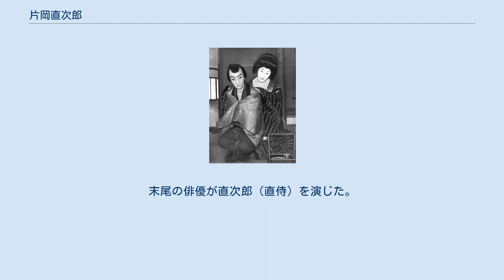片岡直次郎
片岡 直次郎（かたおか なおじろう）は、江戸時代後期に実在した日本の小悪党、無頼漢である。
通称・異名を直侍（なおざむらい）という。
講談・歌舞伎の題材とされ、『天保六花撰』に描かれる人物である。
 1793年（寛政5年）、旗本渡り用人の家の次男として生まれる。
江戸・四谷に住んだ。
 詐欺、ゆすり・たかり（恐喝）を常習とする無頼の人物であり、仲間の河内山宗俊（河内山宗春とも）とともに1823年（文政6年）に捕らえられ、河内山は獄死したが、直次郎は翌年1824年（文政7年）、追放処分を受けた。
 その後、恐喝行為を繰り返したため、再び捕らえられ、1832年12月14日（天保3年11月23日）、千住・小塚原刑場で刑死した。
享年40（満38-39歳没）。
吉原遊廓・大口屋の遊女であった三千歳（1813年 - 1884年）が、小塚原の回向院に墓を建立した。
 没後、二代目松林伯圓（1834年 - 1905年）が講談『天保六花撰』に書き起こし、演じた。
のちに河竹黙阿弥が歌舞伎にとりあげ、『雲上野三衣策前』を書き、1875年（明治7年）10月、東京・木挽町（現在の東京都中央区銀座4丁目）の河原崎座で初演された。
1881年（明治13年）3月には、東京・新富町（現在の東京都中央区新富2丁目）の新富座で、同じく河竹黙阿弥作の『天衣紛上野初花』（通称『河内山と直侍』）が初演され、河内山を九代目市川團十郎、直侍（直次郎）を五代目尾上菊五郎が演じた。
以降、映画・テレビ等でも多く取り上げられるところとなる。
 十五代目市村羽左衛門の直侍、六代目尾上梅幸の三千歳、1934年。
 歌舞伎で「片岡直次郎」（直侍）を演じたおもな俳優の一覧である。
生誕順。
 日本映画データベース、キネマ旬報映画データベース等にみられる「片岡直次郎」（直侍）の登場する劇映画一覧である。
末尾の俳優が直次郎（直侍）を演じた。
 テレビドラマデータベース等にみられる「片岡直次郎」（直侍）の登場する劇映画一覧である。